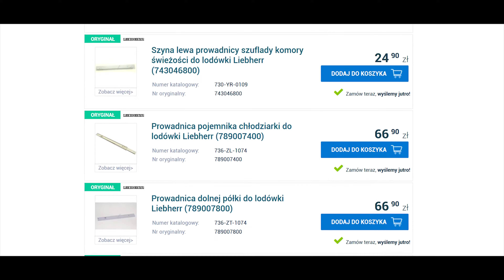Wymiana prowadnic do szuflad w lodówce | North.pl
0:12 - Odłącz lodówkę od prądu
0:17 - Wyjmij pojemnik na warzywa z chłodziarki
0:25 - Odkręć śruby mocujące prowadnice do lodówki
0:50 - Wyjmij prowadnicę z zaczepów
1:29 - Nową prowadnicę zamocuj na zaczepach i dokręć śruby mocujące
1:48 - Włóż pojemnik na warzywa